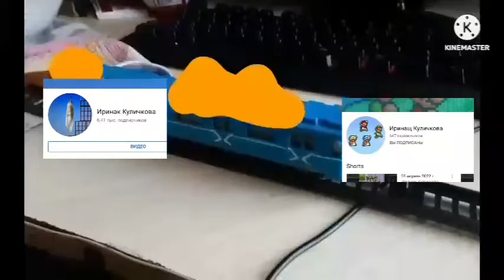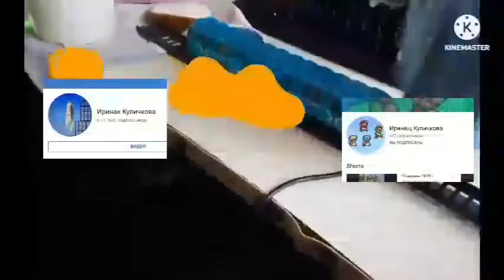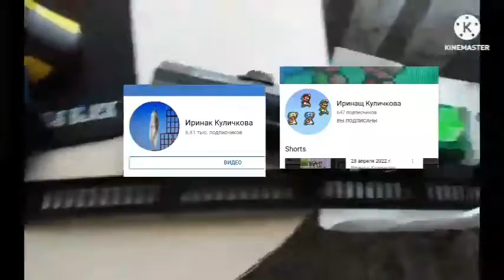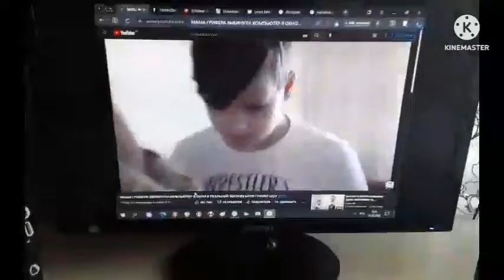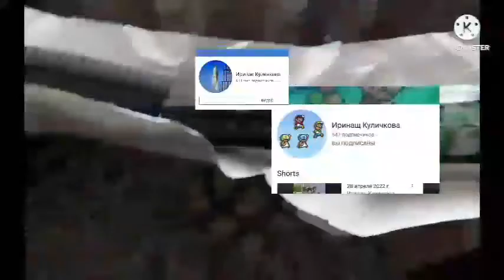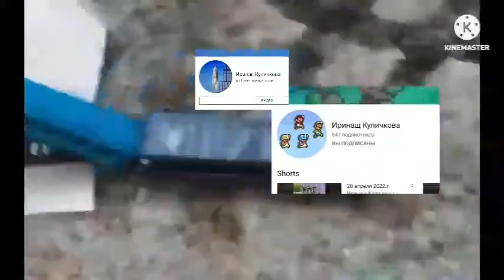21 мая 2022 г.